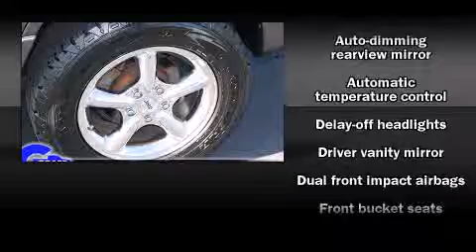Used 2002 Jeep Grand Cherokee - StockID: 6-77224B - Hank Graff Davison, Flint Chevy Dealer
- You are viewing one of our Used Jeep SUV's, Hank Graff Chevrolet Davison encourages you to come in for a test drive on this Used 2002 Jeep Grand Cherokee, stock# 6-77224B. We are located in Davison Michigan near Flint, MI - Grand Blanc, MI - Lapeer, MI - All Surrounding Mid-Michigan areas. Come take a look at this Used 2002 Jeep Grand Cherokee today. Our experienced sales staff is eager to share its knowledge and enthusiasm with you.

Year: 2002
Make: Jeep
Model: Grand Cherokee
Bodystyle: SUV
Engine: V-8cyl
Trans.: Automatic
Miles: 0
Exterior:
Interior:

Address:
800 N. State St.